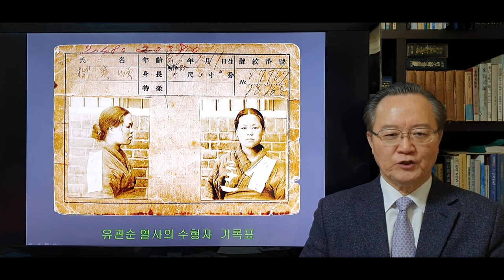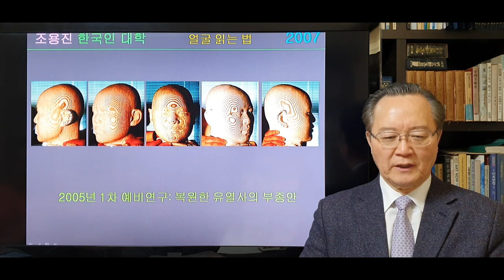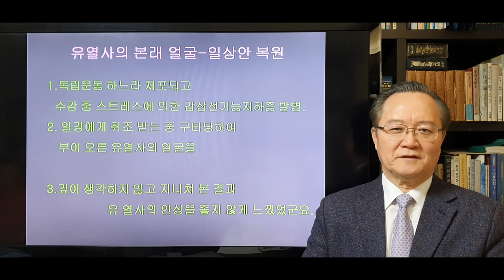유관순 부종안과 일상안-미술해부학-9003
독립운동 하느라 체포되고, 수감 중 스트레스에 의한 갑상선기능저하증 발병. 이로인한 전신적 부종이 6개월 이상 지속되고, 1920년 이감된 서대문형무소에서 3.1만세운동을 주동하여, 오른손잡이 일본경찰에게 취조 받는 중 구타당하여, 32cc의 부종이 있었고, 이 부종은 갑상선증이 치료되지 않은 상태에서 9월 28일 서거 때까지 지속되었던 것 같다.
우리는 이런 정황에 대하여 깊이 생각하지 않고, 화질이 좋지도 않은 흑백사진 1장으로 흘려 본 결과, 유 열사에 얼굴에 대하여 좋지 않은 인상을 갖고 있었다.